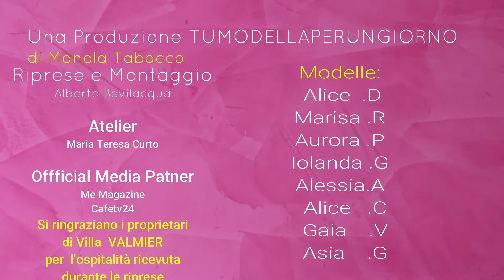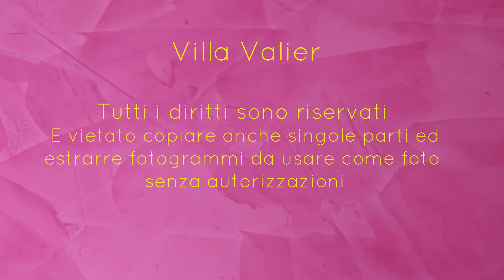Villa Valmier Ateliier Maria Teresa Curto 2018